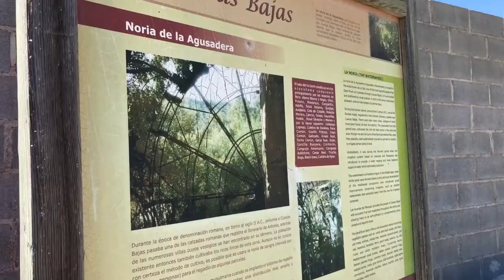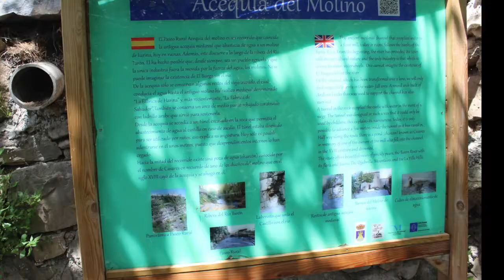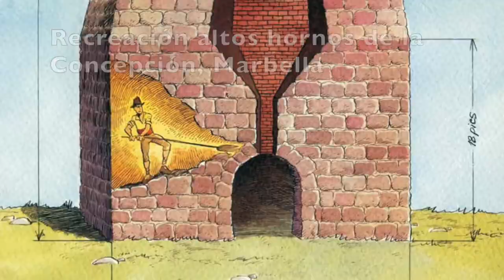El agua en la Gran Senda de Málaga. Patrimonio hidráulico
Vídeo resumen del libro de Isabel Bestué Cardiel y Emilio Molero Melgarejo titulado "El agua en la Gran Senda de Málaga. Guía para conocer su patrimonio hidráulico".